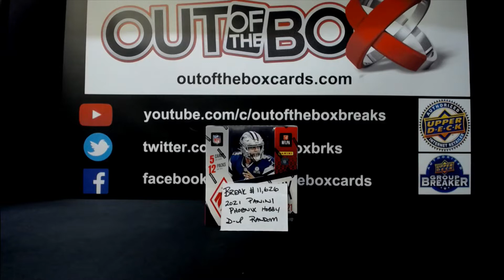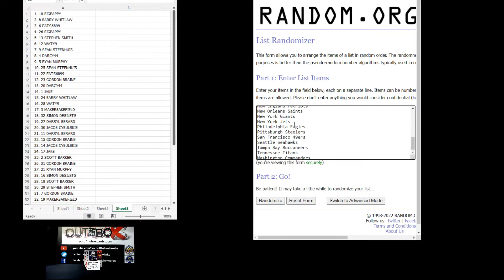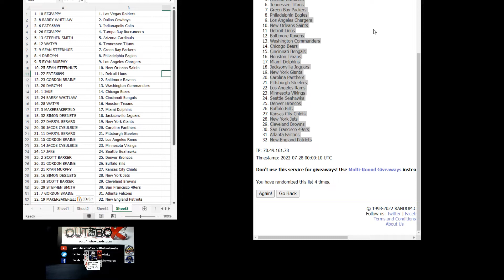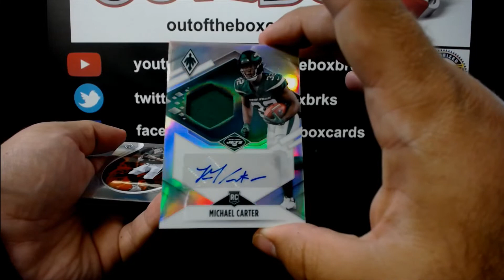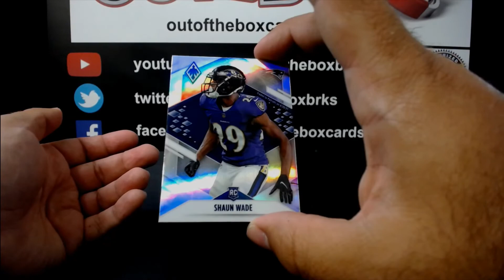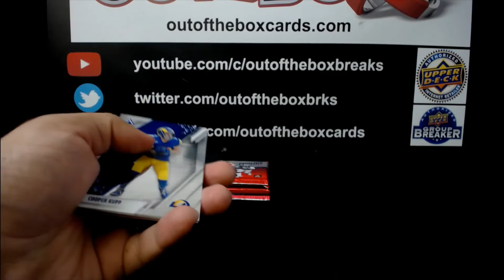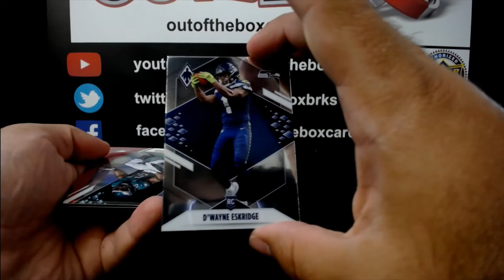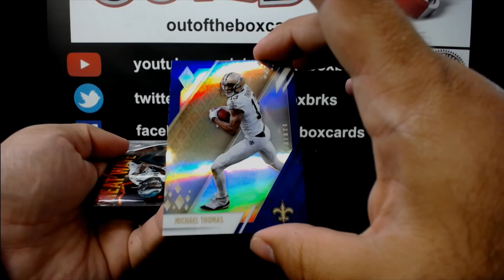Out Of The Box Group Break #11,626- 2021 PANINI PHOENIX FOOTBALL HOBBY (SINGLE BOX) Double-Up